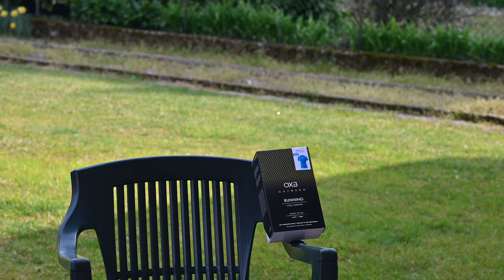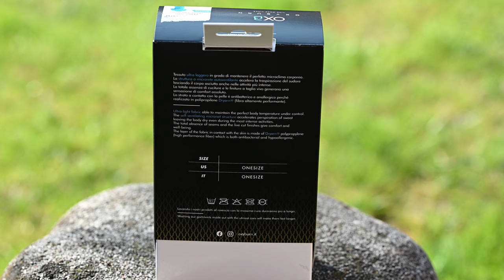Correre in primavera | capi Oxyburn, la nostra recensione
Quali capi utilizzare durante la primavera e l'estate? ora che le temperature stanno cambiando è davvero importante vestirsi correttamente e i prodotti Potency e Wire di Oxyburn, azienda bresciana leader nel mercato, potrebbero rappresentare una buona soluzione per correre durante questa stagione. In questo video spieghiamo la tecnologia Oxyburn, il comportamento di questi capi nella corsa e spieghiamo tutte le caratteristiche tecniche di questi prodotti

00:00 sintesi del video
00:14 Sigla
00:26 Oxyburn, introduzione
01:30 Unboxing Oxyburn
03:30 Recensione prodotti Potency e Wire di Oxiburn
09:17 Conclusioni e prossima scarpa

Per acquistare le Nike Tempo Next %, ecco i principali link:
► Maxisport (miglior prezzo 141 euro)

I miei prodotti Running preferiti (13 Novembre 2020), aggiornati mensilmente, con recensione dettagliata